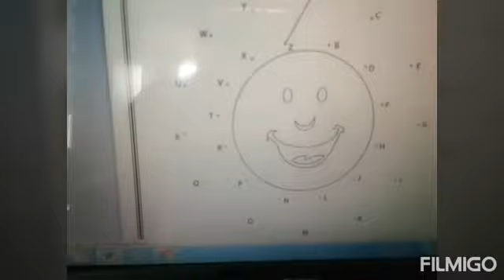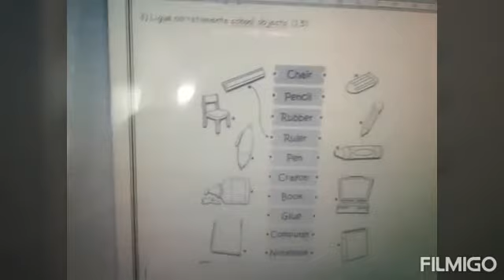Vídeo aula de inglês - 23/06/2020 - 2º ano UCA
Atividade Avaliativa de Inglês